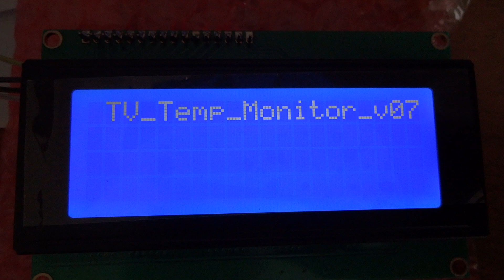TV0211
TVの内部温度を制御する